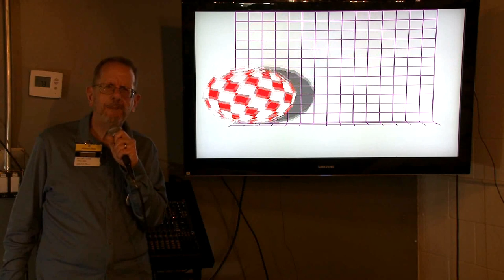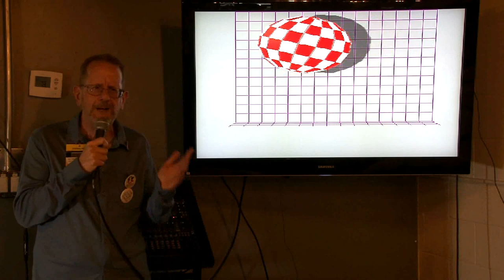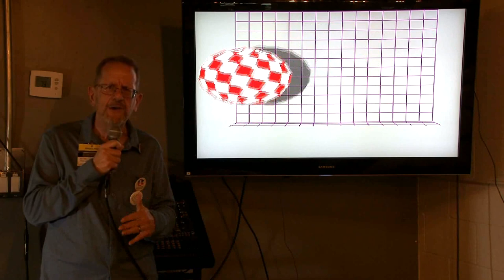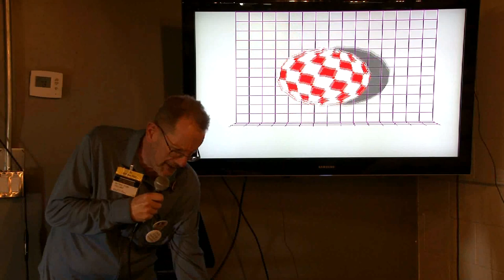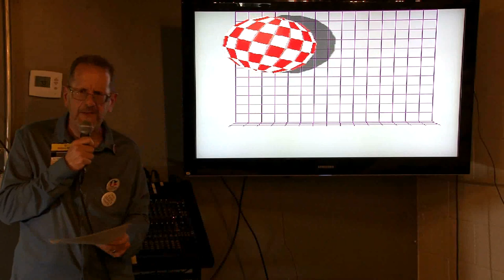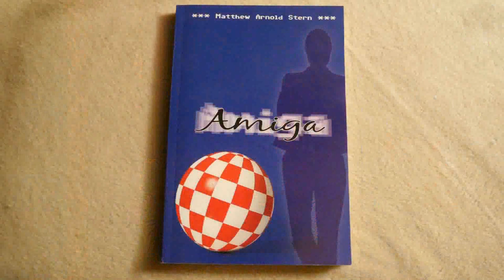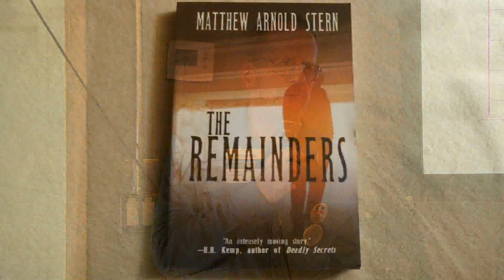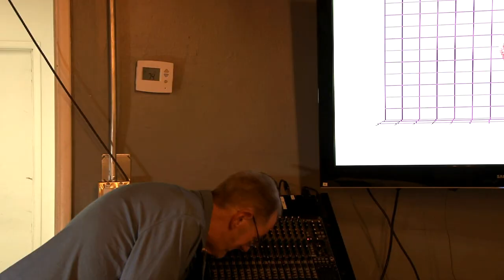Stern and the book Amiga - CLASS 2023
At the Commodore Los Angeles Super Show 2023, Matthew Arnold Stern talks about his books, especially about the book entitled, "Amiga," a fictional account in which the Commodore Amiga computer takes a prominent part in the life of the heroine.  Filmed by Bernardo on April 15 in Burbank, California, USA.